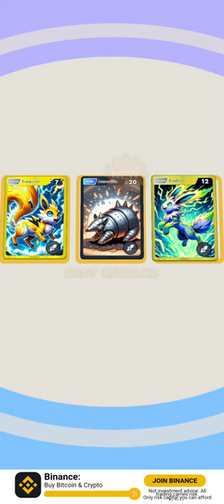Mini Monsters: Card Collector Gameplay Walkthrough | No Commentary | NoCopyRight (2024)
Welcome to Mini Monsters: Card Collector, captivating card collecting games adventure where you'll embark on a thrilling journey through a vibrant world filled with adorable mini monsters! Unpack card packs, collect rare cards, and engage in exhilarating mini games as you strive to become the ultimate card collector and enter master duel tournaments.

In Mini Monsters: Card Collector, as a budding card collector, your goal is to collect a deck of monsters from rare to legendary and find rare items for your collection and duel agains other players!